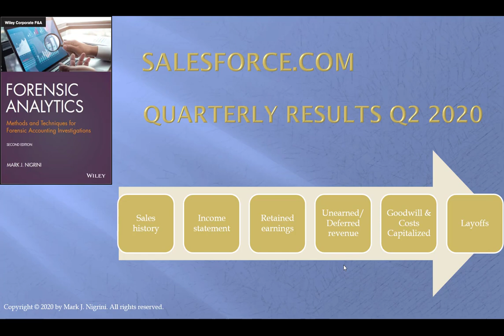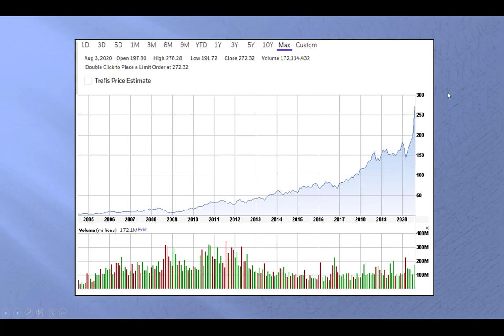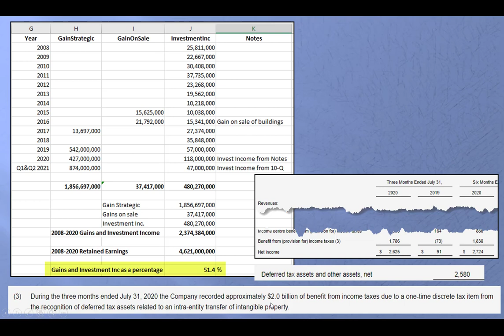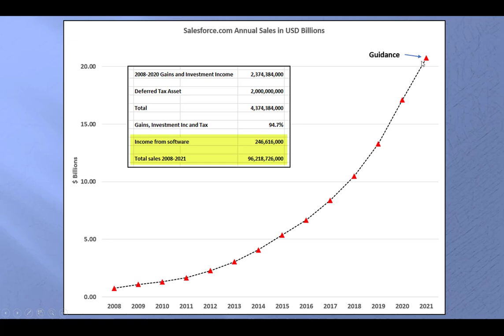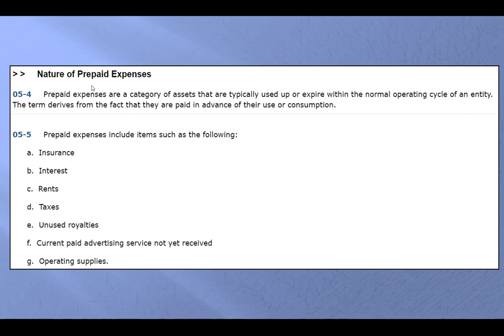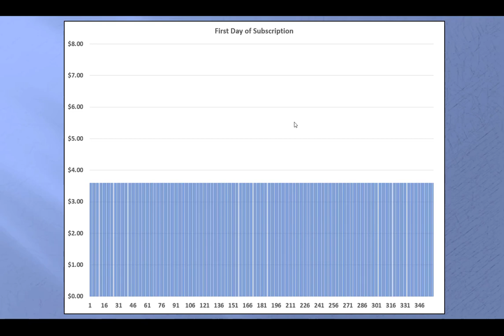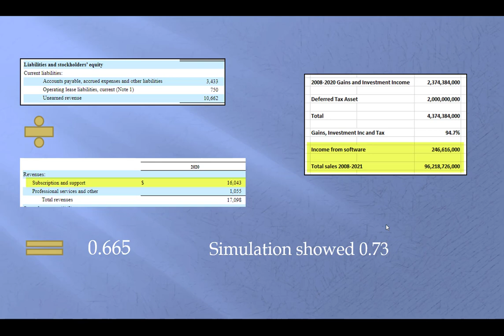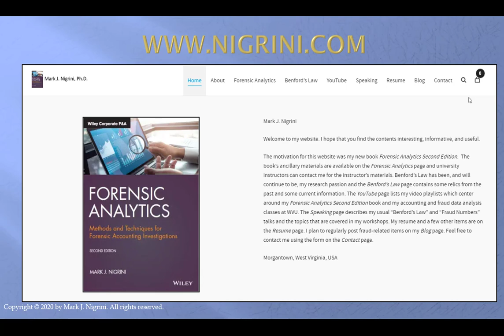Analysis of the Quarterly Financial Statements of Salesforce.com for Q2 of Fiscal 2021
This is a critical review of the quarterly results of Salesforce.com for the second quarter (Q2) of fiscal 2021. I briefly look at the events of the week and the sales history of the company. Then I take a close look at the income statement and the income from operations. I then estimate how much of the Retained Earnings since February 1, 2007 was due to investment income and non-trading gains. I then take a close look at the unearned revenue balance and test it for reasonableness. In summary, their number seems reasonable and that liability account has probably not been used to pad current period revenues. I conclude by talking about the numbers that will be looked at in my next video, and I have some personal comments about their layoffs that were announced this past Wednesday.